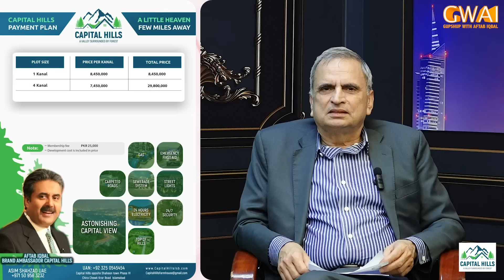Aftab Iqbal Show | Chacha Boota | Episode 20 | 6 March 2024 | GWAI